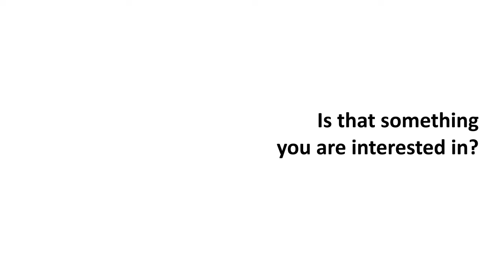coaching and training x changeyourlife com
Understand why it is so important to have somebody holding you accountable to achieve your goals in a record time.

Working with us is a clear and simple decision to act NOW, today. Having a mentor is the first step to change without limits. It’s about holding yourself accountable. It’s about our support that cuts through fear and excuses – and leaves you with one option only: Take your rightful place on the world stage and be a STAR in your field.